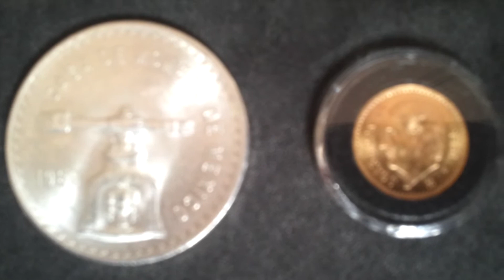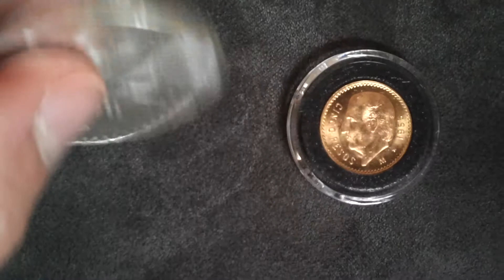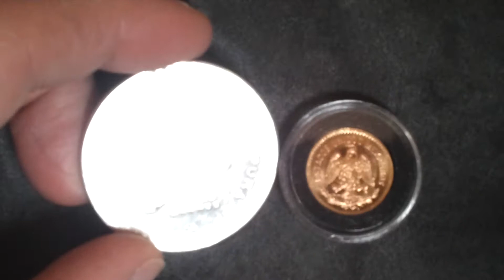Gold or Silver??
Just need a little help deciding what to do. I just want to make sure if I save up a lot of cash to get something, that the investment is worthwhile. Any insight or persuasion would be appreciated. :D